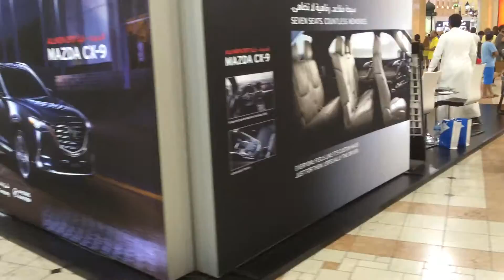Villagio Mall Display Mazda SUVs